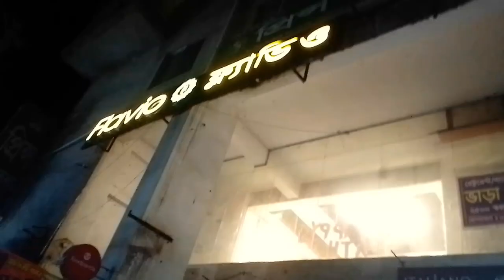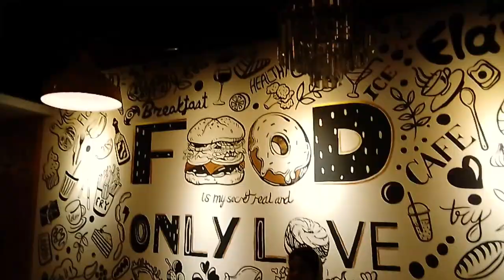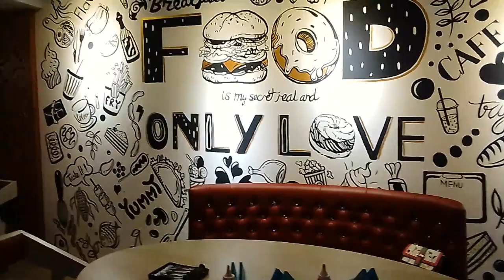My Sister's Birthday || Birthday Vlog || Daily Vlog || Flavio || Savar || Raisa Anjum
Hay Guy's
Today's video is My Younger sister's Birthday Vlog 🎊
Hope you liked it Vlog 🤭